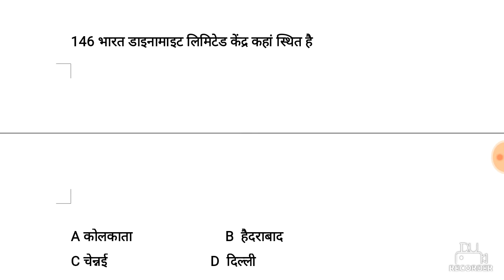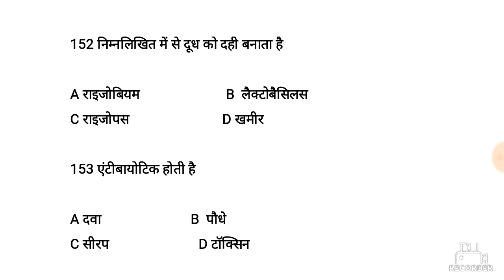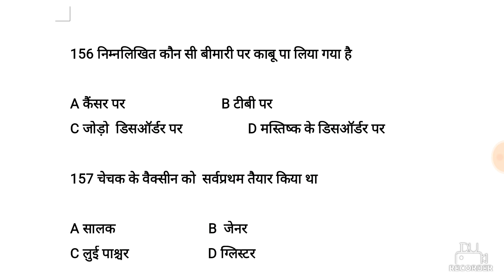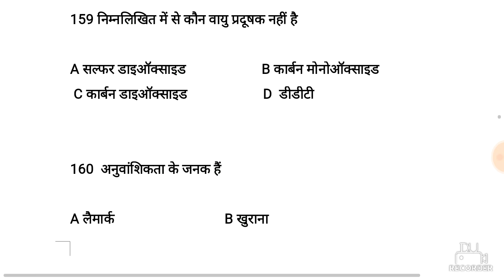KLN T-20 Test Series # 15 / science MCQ For All Competitive Exam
141-D
142-B
143-B
144-A
145-C
146-B
147-B
148-C
149-C
150-B
151-A
152-B
153-A
154-A
155-D
156-B
157-B
158-B
159-D
160-C